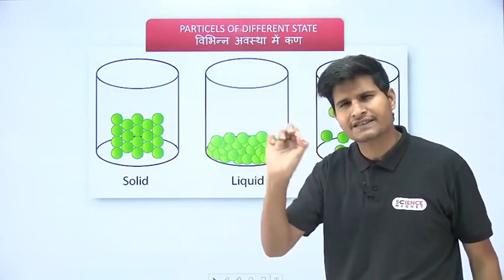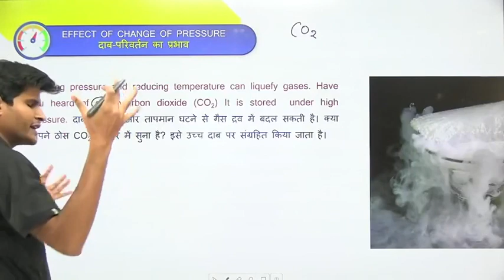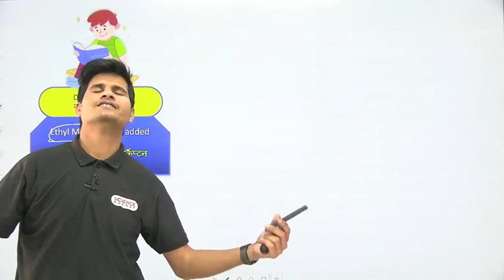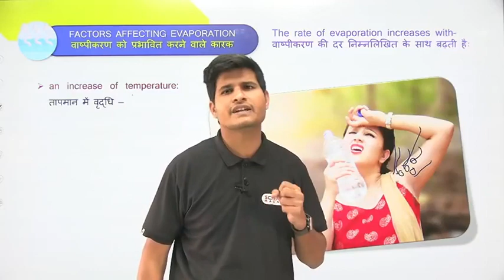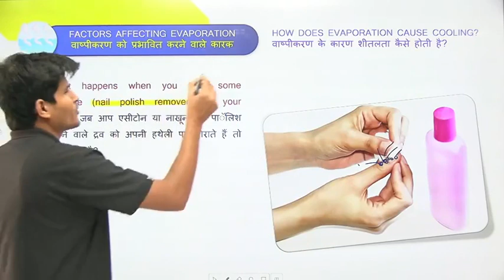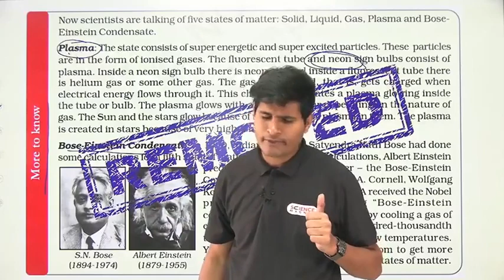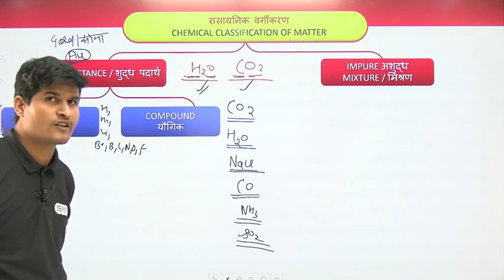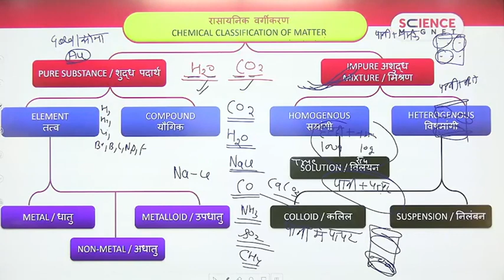Chemistry- Matter Part 02 By Neeraj Janghid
GENERAL SCIENCE FOR ALL COMP CLASS ALP ,TECH ,BSSC, RRB JE ,BPSC, BIHAR SI ,UP SI MPPSC, UPPSC, RAILWAY CONSTABLE ETC.